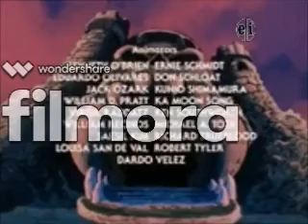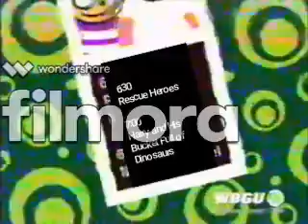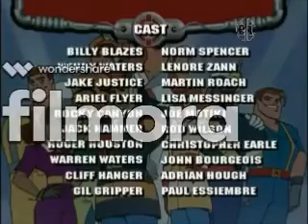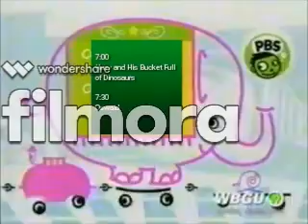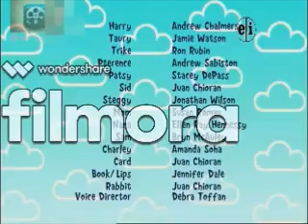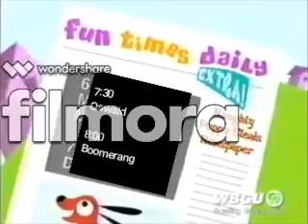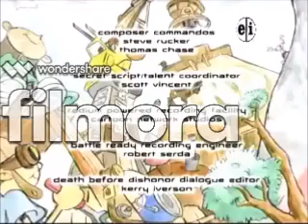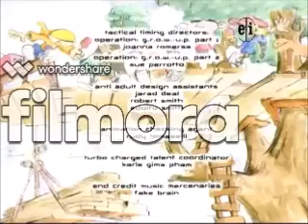What would He Man, Rescue Heroes, Harry, Oswald, and Boomerang look like on PBS (Breaks only)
WhatWouldHeManRescueHeroesHarryOswaldAndBoomerangLookLikeOnPBSCompleteVersion

This video was requested by JaredCaptainAmerica43 over at google photos two weeks or so. I will apologize for the poor quality. If requested, i will remaster this, but space is very tight, so i'm not promising a clean up

Majority of commercials-PBS Fanatic
Videos from commercial companies will not be credited
boomerang clips-mainly boomerbot
i will not credit the clips in the music videos, mainly because i went through alot of videos.